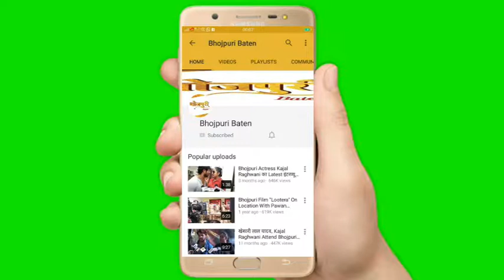Rana Sujeet Singh इंटरव्यू Mahurat 5 भोजपुरी फिल्म जानेमन 2, वास्तव, सन्यासी, फसल, हिंदुत्व लखनऊ UP